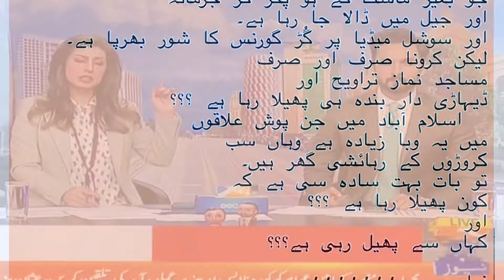Covid-19 SOP’s Violation|Corona 3rd wave| کرونا (ایس او پیز)کی خلاف ورزی کی انتہا لیکن مکمل خاموشی؟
Hi, I'm Saqi I'm a Pakistani trying to survive in this beautiful world. Thanks for checking this channel out. I post videos of the Nature, how to grow organic foods, Organic Gardening, Road trips and many many more. Thanks for reading, I hope you like this channel